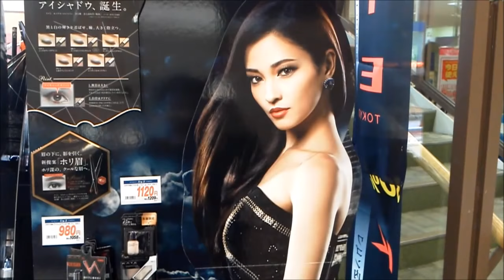◆黒木メイサ・看板発見！★Meisa Kuroki in Japan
黒木メイサさん、お綺麗ですね。新潟県長岡市のショッピンモール「リバーサイド千秋」でスタンド・サイン発見！ご覧くらはい。＊映像速度をちょい遅くしてます。